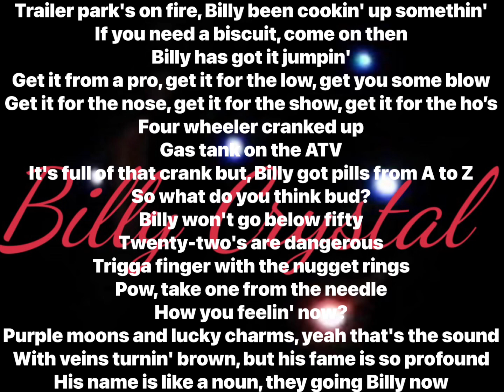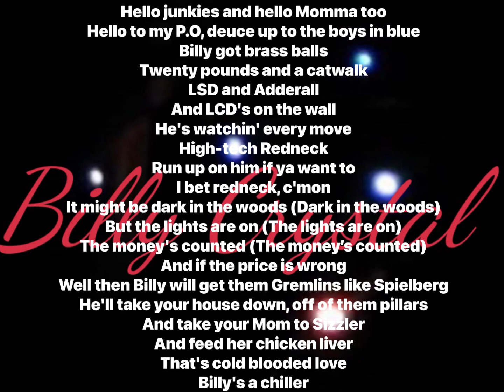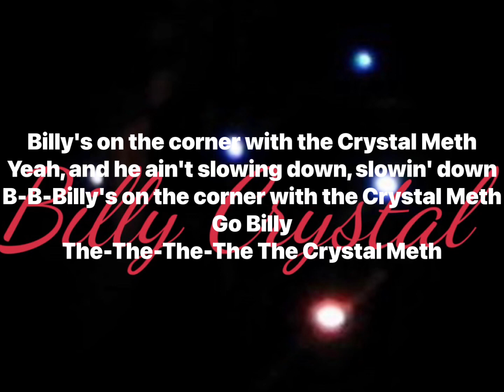Yelawolf - Billy Crystal (featuring R. City) (Lyrics Video)